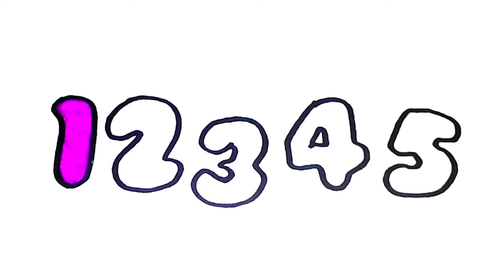123 Drawing Numbers Easy How to Draw Number 1,2,3,4,5